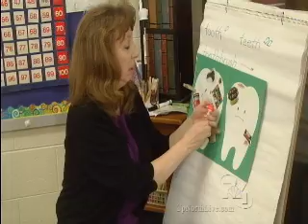7&4 Classroom Salute Visits Mrs. Rash's Kindergarten in Petoskey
7&4 Classroom Salute Visits Mrs. Rash's Kindergarten in Petoskey